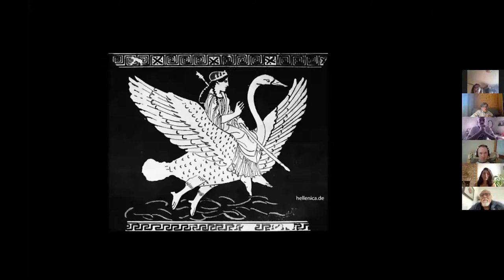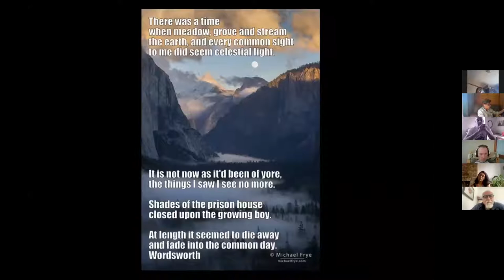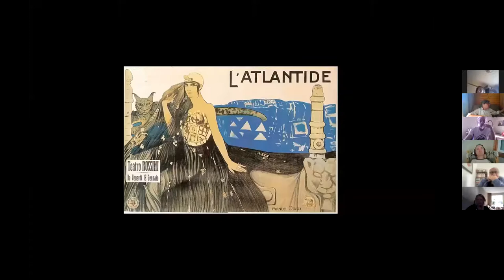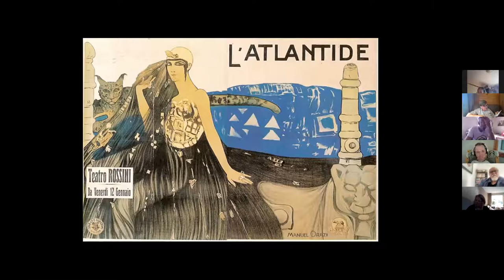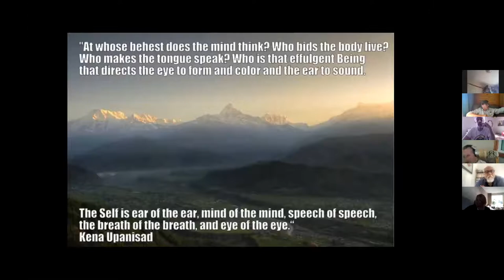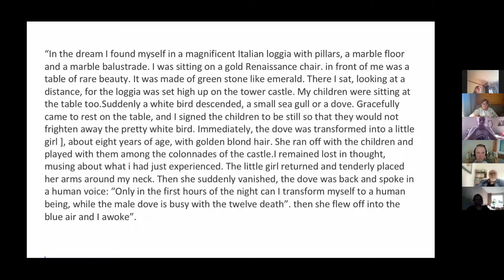Emma Jung - Animus & Anima - Final Review of Anima as Nature Being